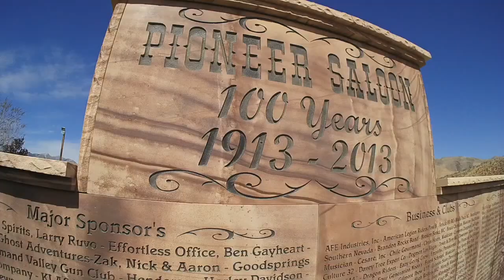AltRider's Taste of Dakar 2016 with Simon Pavey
Another great Taste of Dakar made even extra special by Simon Pavey, 10 time Dakar racer.  Riders seemed to really enjoy the tracks and some took advantage of training the day before with the instructors from Black Swan.